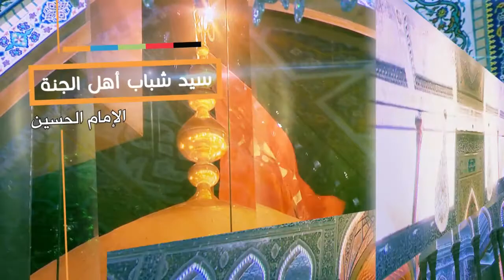كلمة الإمام الحسين عليه السلام - القائد يشكو القاعدة - آية الله الشهيد السيد حسن الحسيني الشيرازي